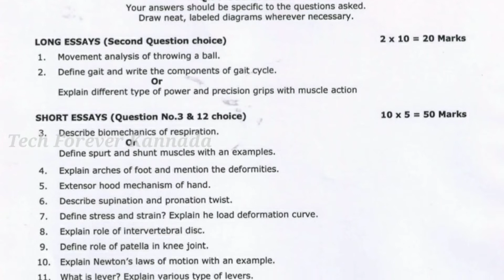RGUHS 1st year BPT, Biomechanical Jul 2021 Rs 5 question paper, Tech Forever Kannada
Welcome To Tech Forever Kannada